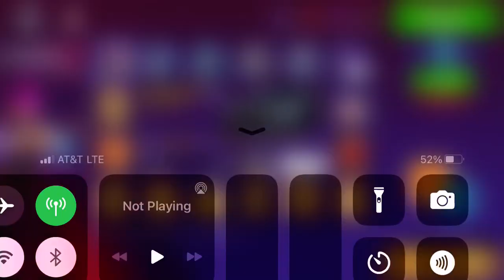Asphalt 8 - Treasure Rush: Brabham BT62 (Part 2)